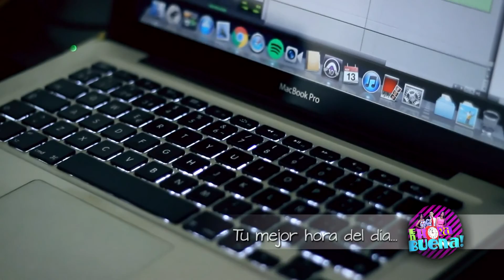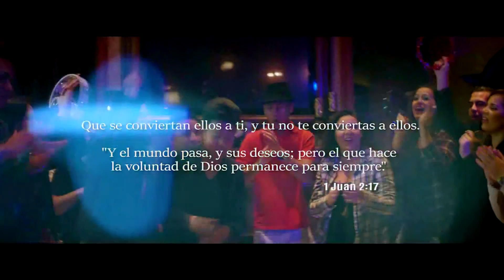EN HORA BUENA / MAGAZÍN / JORGE LUIS NARANJOS SANCHEZ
EN HORA BUENA / EL MAGAZÍN Es una propuesta audiovisual dedicada a mejorar la calidad de vida de su audiencia a través de consejos y sugerencias para la toma de decisiones frente a situaciones o dificultades cotidianas vividas por nuestros espectadores.

Presentadoras: Hellen Hernández / Keyla Cepeda
Director y Realizador: Jorge Luis Naranjo Sánchez

REALIZACIÓN AUDIOVISUAL / NPRODUCTIONS
Concepto Audiovisual, edición JORGE LUIS NARANJO SÁNCHEZ